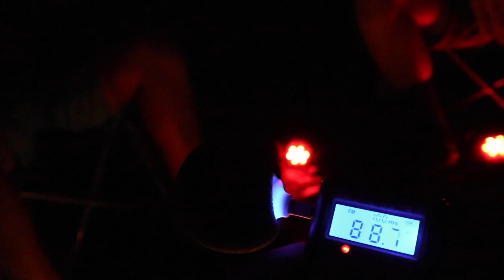Someone’s Watching Us: Haunted Forest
Also if you guys see smithing in the background of the videos please let me know I don’t catch everything while editing.